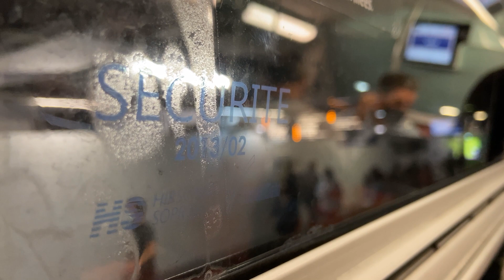Des jours #1372 - Les wagons